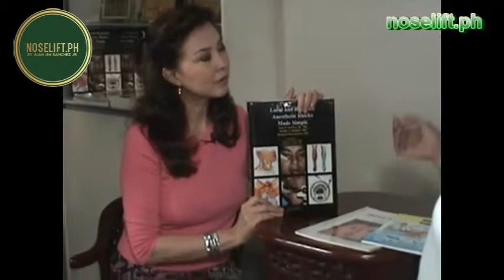Dr Juan Jim Sanchez with Ms Cory Quirino